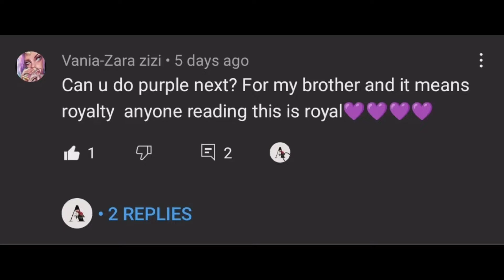Paint With Me ✨ | Purple Aesthetic Mood board Painting 🎨💜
Hey  Everyone , I welcome you all in my YouTube channel I hope you all are well . Today we are going to paint purple aesthetics mood board .

things I used :
Faber castle watercolours
flat brush
Round Brush

Video edited on ~ Inshot  and Vita